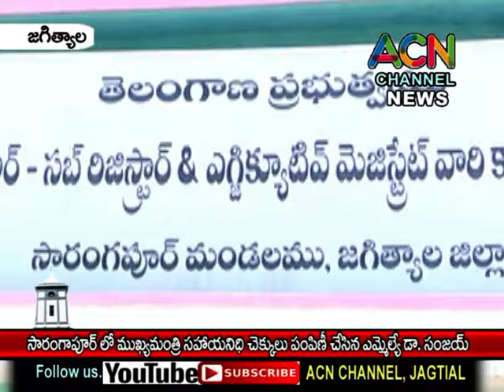జగిత్యాల : సారంగాపూర్ మం. కేంద్రంలో CMRF చెక్కులు పంపిణీ చేసిన ఎమ్మెల్యే డా. సంజయ్